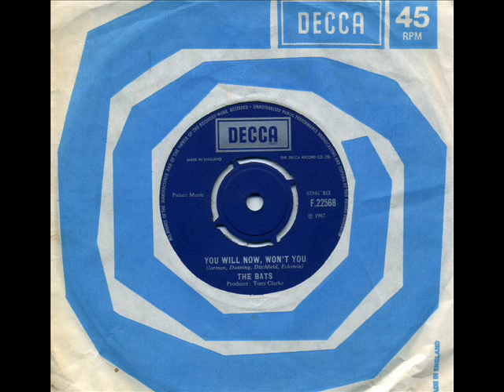THE BATS - 'You Will Now,Won't You' (1967)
The Bats were an Irish beat group,produced by The Moody Blues 'sixth member' Tony Clarke.Although released in 1967 it seems to me that they hadn't managed to shake off the Beat image,released 2 years earlier it may have registered.